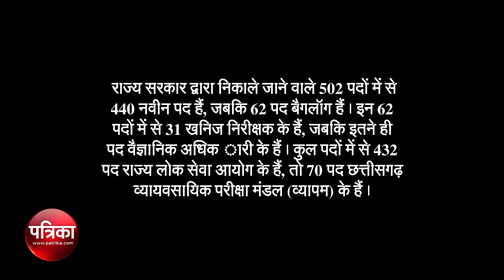खुशखबर! इन सरकारी विभागों में निकलने वाली हैं बंपर भर्तियां, देखें वीडियो